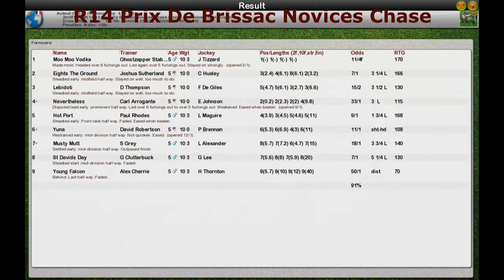NH WK13 R14 Prix De Brissac Novices Chase